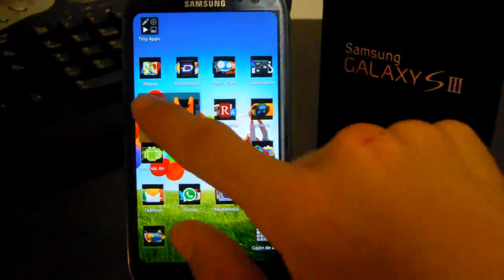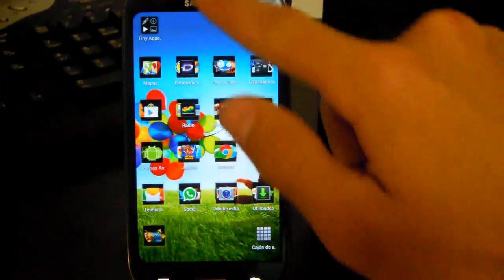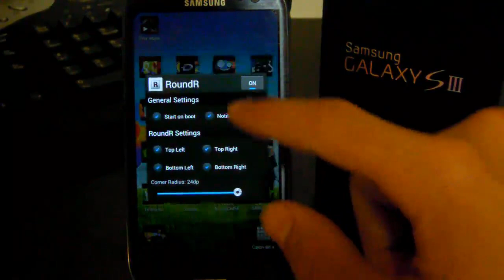Nueva aplicacion 2013 personalizacion en Android